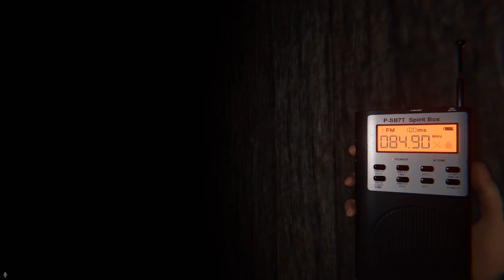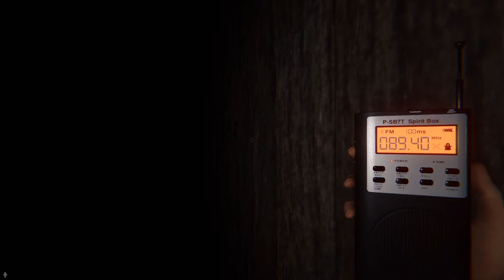Ghosts, Chills, and Thrills | Phasmophobia Madness!!! - E3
Join Lunchie and his friends Ember, Phantom, and Katie on another fantastic and spooky adventure in Phasmophobia!